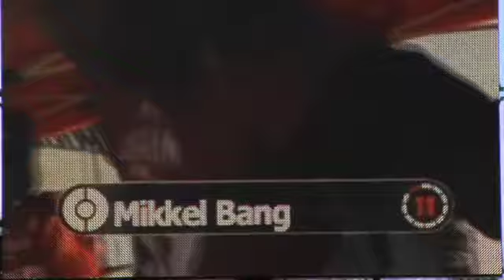Burton Canadian Open Slopestyle Finals 2009